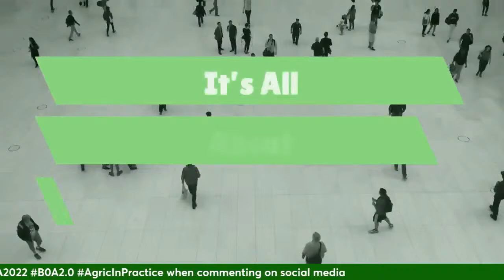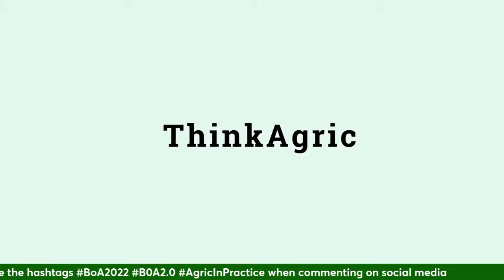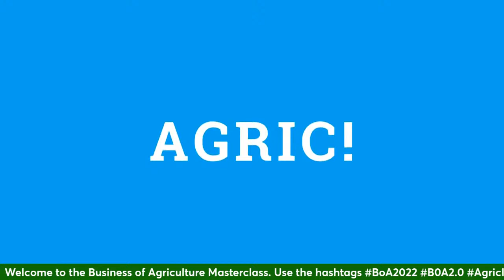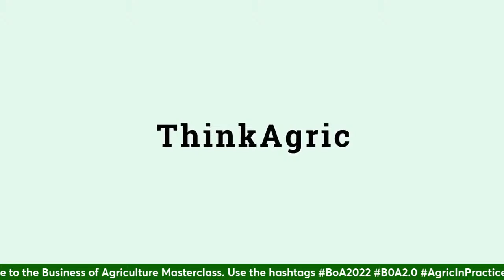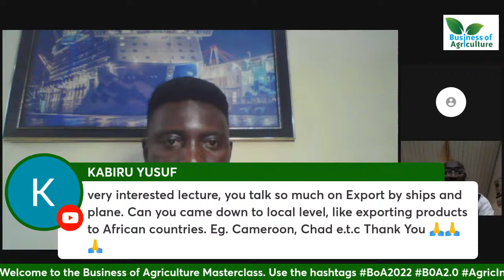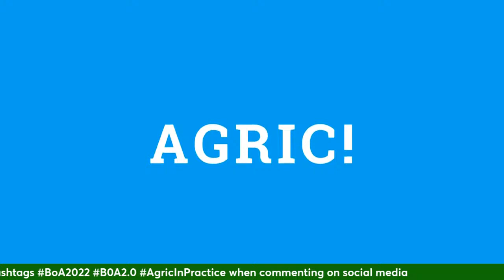The Practice of Agro-Logistics and Trade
This session will Spotlight best practices to adopt, key business strategies to employ and possible challenges faced in the agro logistics and trade value chain providing insight to participants on the pathways to success in agro logistics-type businesses.